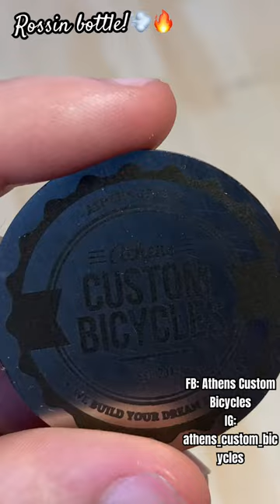The satisfaction of airbrushing a Rossin cycling Bottle!🇮🇹🇬🇷🔥